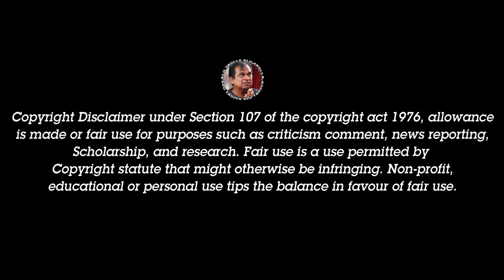Narala Akka Latest Interview Troll with Anchor Shiva || Telugu Instagram Troll || SLU Trolls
Hi guys this is SLU TROLLS channel this channel created Telugu comedy trolls, latest and Telugu movie comedy spoofs latest videos, and fun to created by all trolls and memes, especially for movie meme reviews, this channel expert to the comedy troll videos,Telugu trolls latest,Telugu news troll, trolls in Telugu, meme reviews, for entertainment purpose only  Not offense anyone please understand my dear followers.